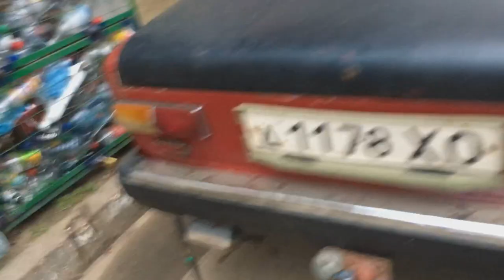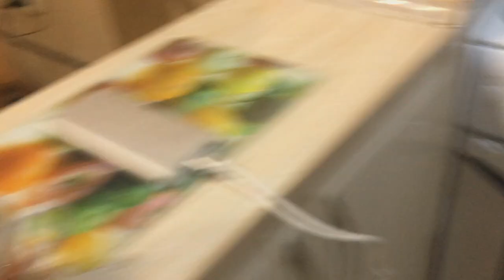VLOG: Николаев | Остановила полиция | Тусим в Николаеве | Штраф за превышение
inst:
vlad__dubrov
kalinovskiy.19
sergienko.xlx
annastyusha